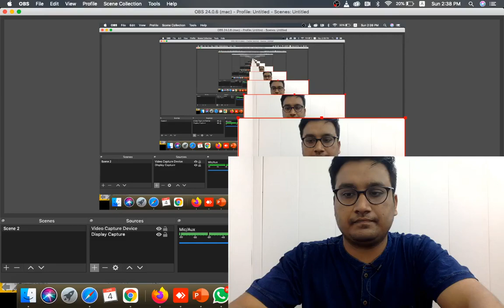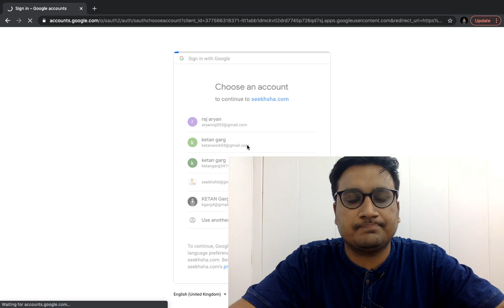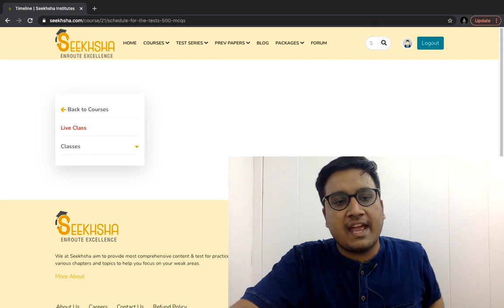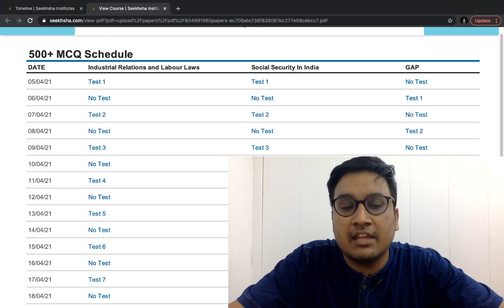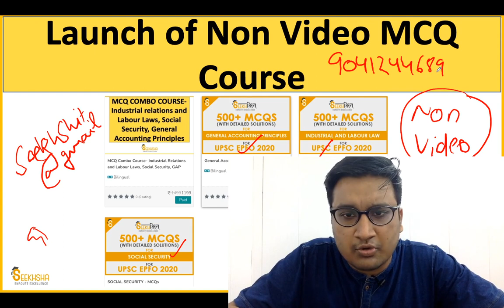MCQ Courses For UPSC EPFO 2021 (Non Video)